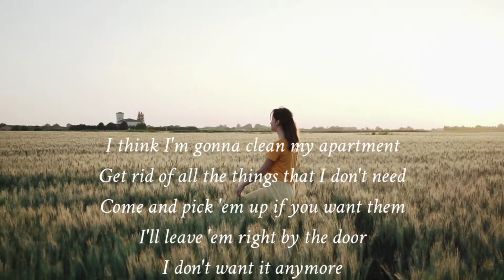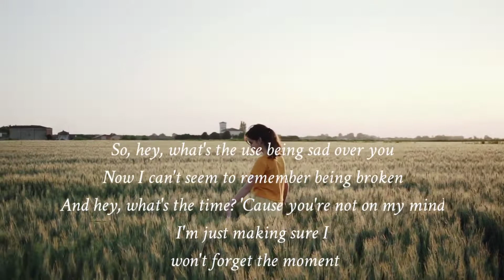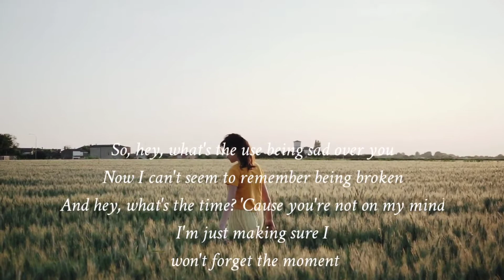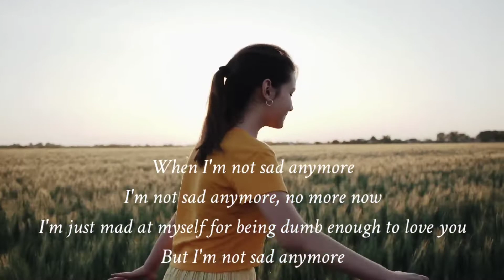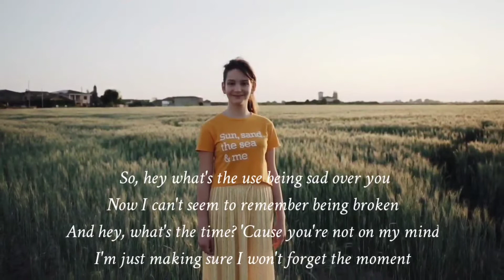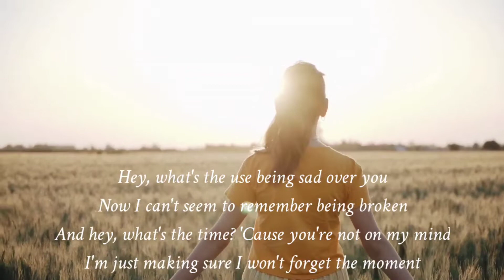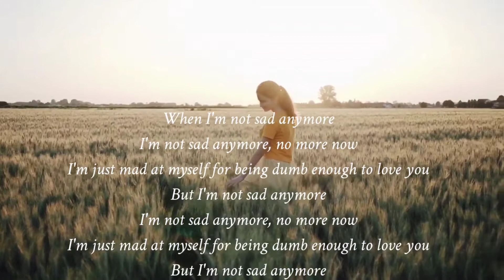Lirik not sad anymore - Clara Mae by Nick Project (Rangkum Remix)